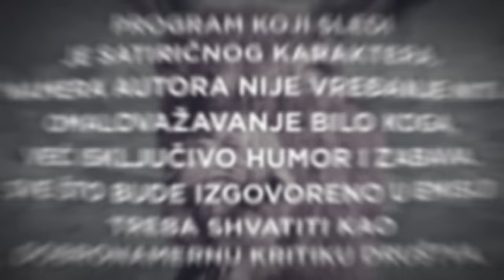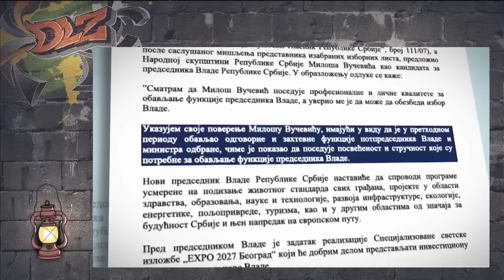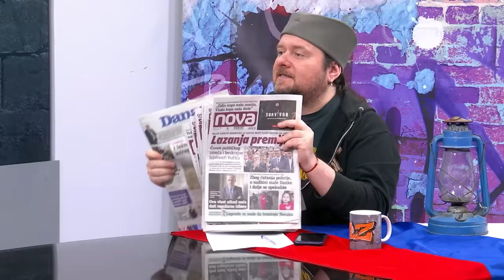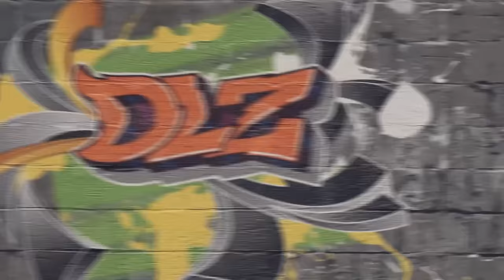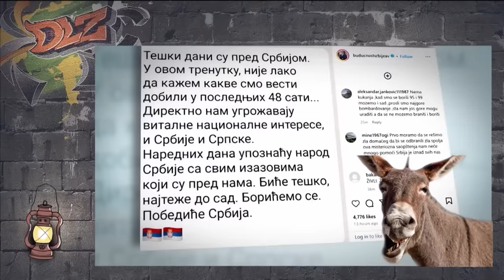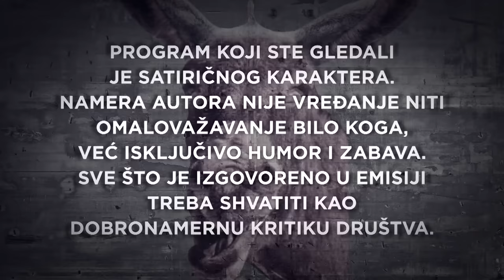Podcast DLZ i Ana Lalić Hegediš: Ode Čale, stiže Čela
Evo nove epizode podcast-a pod zaštitom Međunarodnog PEN centra, "Dobar loš zao"!

Nenad Kulačin i Marko Vidojković su u prvom delu emisije brzinski osmislili nadimak za novog premijera, apelovali na studente (iz 1996/1997) da započnu protest, a odlučili su i da od sad posebnu pažnju poklone izborima koji čekaju mesta koja nisu Beograd.

Gošća je predsednica NDNV i žrtva fašističkog progona, Ana Lalić Hegediš. Momci su sa Anom pričali o tome na šta danas liči život u Novom Sadu, a analizirali su i zbog čega nema solidarnosti među novinarima kojima je ugrožena bezbednost.

U Magarećem kutku moći ćete na trenutak da vidite, ali ne i da čujete, dete Danila.